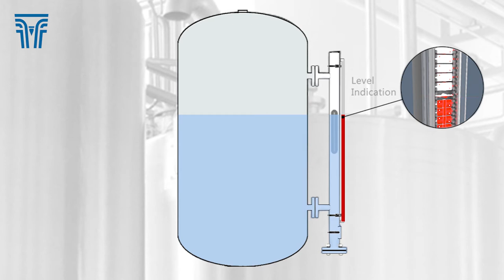How the magnetic strips of a by-pass level gauge work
Find out how the magnetic strips of a level gauge work to ensure a correct indication of the equipment.

Our LT Series level gauges, LTL model, use this type of indication

Do you want to know more about flow and level?